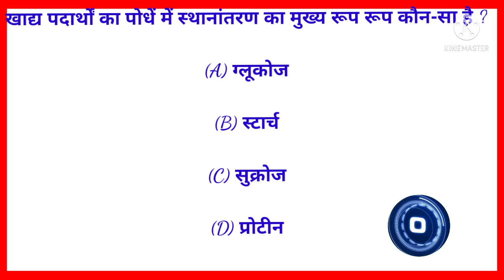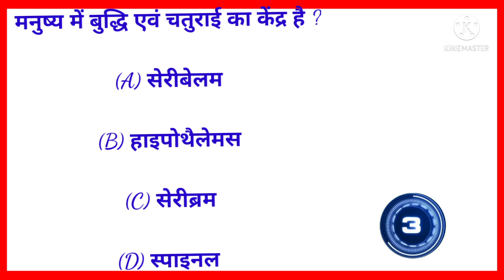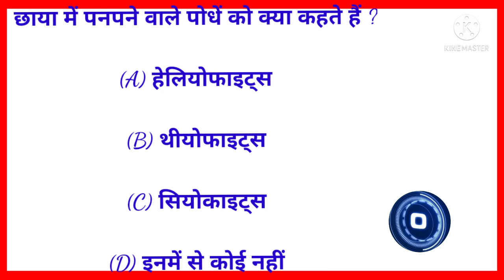Biology GK Questions in Hindi